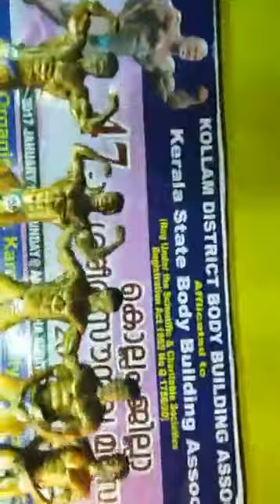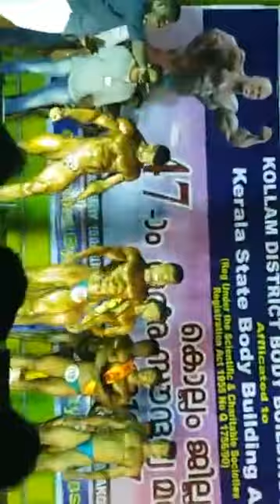Mr kollam 2016 part 2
Mr kollam Arun mohan punalur